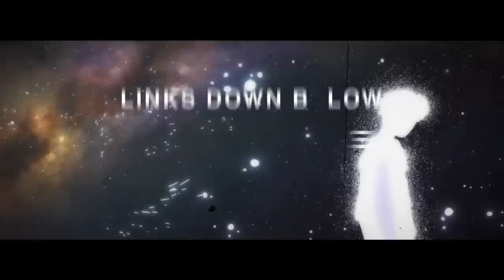yutaka hirasaka - eternal moment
indie/ mob psycho